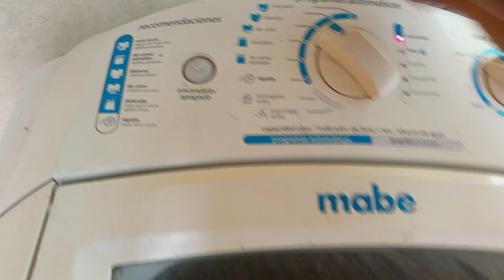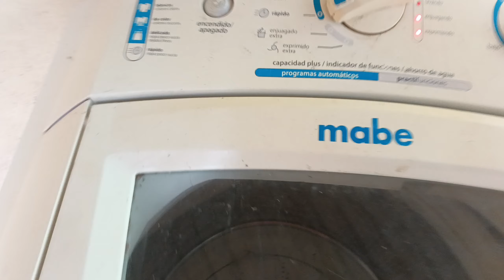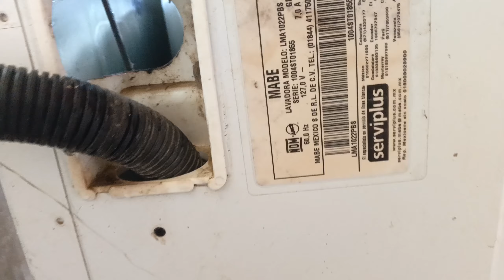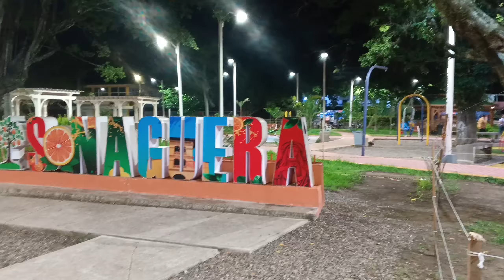Porque ni lavadora no bota el agua Mabe